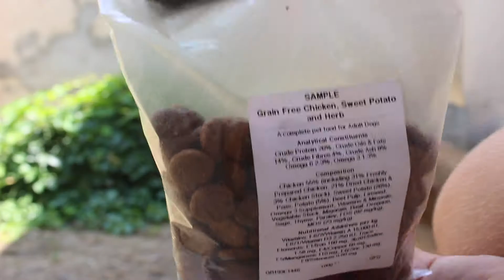Test DreamDog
Coucou,
    Alors après un long moments d’inactivité, de pauses et d’absence je reviens enfin en force 💪🏻. J’ai décidée de reprendre la chaîne avec uniquement des videos de mes lapins et de mes cochons d’inde car m’y connaissant plus je ne souhaite pas vous dire de bêtises sur d’autres sujets mais bien évidemment mais autres animaux apparaîtront de temps en temps.

Coucou tout le monde, aujourd’hui je vous retrouve dans une nouvelle vidéo où je vais vous présenter la marque DreamDog qui est une marque de croquettes pour chiens en développement élaboré par des éducateurs canins.

L’équipe DreamDog m’ont gentiment contacté pour que mes chiens Kali et Kodiak puissent tester leurs croquettes, pour ma part ils m’ont envoyés deux sachets de 100g comme teste, à l’agneau et au poulet.

Kali et Kodiak les ont adorés mais principalement celles à l’agneau ont eu un grand succès chez moi, même le chat en réclame !

Ils confectionnent leurs croquette en fonction des races, des âges et mêmes en fonctions du problèmes de votre compagnons à quatre pattes?

Ils ont également un site internet et un blog (dreamdogstories.blog) !

Nous avons beaucoup apprécié cette collaboration avec DreamDog, c’est pourquoi nous vous incitons à aller jetait un coup d’oeil sur un de les liens indiquer en barre d’informations, sur ceux on vous dit à la prochaine.

Voila, sur ce je vous retrouve la semaine prochaine pour une nouvelle vidéo (oui, oui, je n’est pas encore de rythme va falloir que j’en trouve un je crois ahah)

| A SAVOIR |
- j’ai deux lapins,deux cochons d’inde, trois chats, deux chiens, quatre poules et des poissons mais ma chaîne est consacrée aux lapins et chons
- je m’appelle Candice